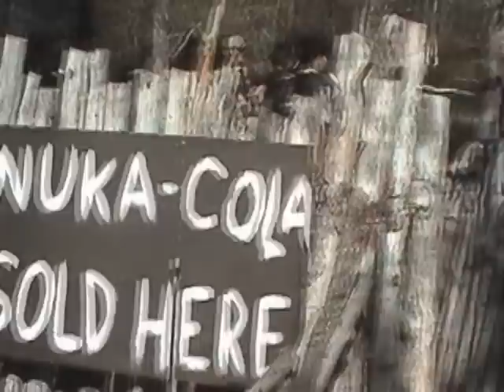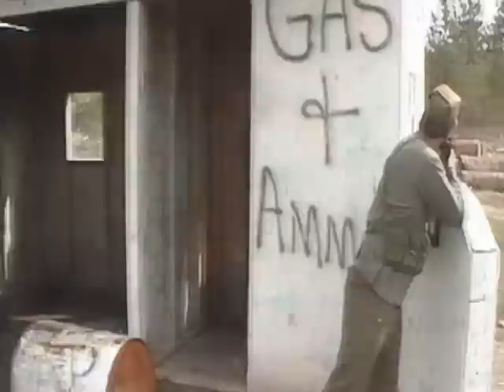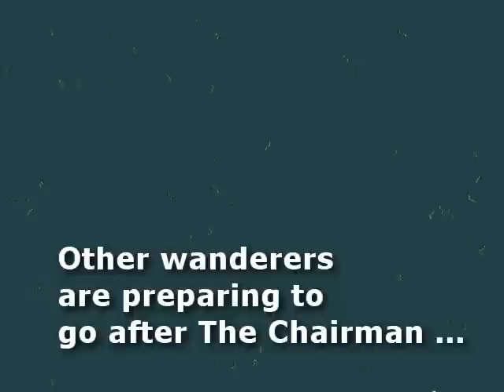Spokane Airsoft: Beachhead! Episode 1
The Great War started and ended on October 23, 2077 when nuclear weapons were launched by all the nuclear-capable nations of the world.

In two hours time the world was nearly wiped clean from the nuclear fire. Once the last bombs fell the world fell silently into a deep, dark, long lasting nuclear holocaust.

The world did not end on that dark day over two centuries ago. Many humans, safe and secure inside their Vault-Tec vaults, went on with their lives below ground while the world changed above them. Hideous new creatures like the Radscorpions, Super Mutants, and Ghouls sprang forth from the radioactive slag left behind by the Great War.

In the power vacuum left behind by the complete collapse of the government of the United States of America, small bands of survivors came together to being life anew in the wastelands.

Today.

Spokane is infested. First it was the New California Republic, crawling all over the place, hiding in plain sight, stealing the GECK out from under your nose at Bell Air Force Base. Then it was the Enclave, taking over the Inland Northwest one forgotten hamlet at a time. They used to call this the Lilac City.

Hard to think of the place as flowery when you're being crushed under the boot heel of those thugs following President John Henry Eden. Join the Enclave - you get a shiny new outfit. Reject the Enclave - you get a bullet to the brain pan.

Time to head west.

Nobody's traveled as far west as the Emerald City since the bombs fell. No one knew what happened to the Puget Sound region since the Chinese launched everything they had at us on October 23, 2077 in one last futile gasp of the Sino-American War.

Walking along the blasted ruins of President Dick Richadson Parkway, down across the western slope of the Cascades, you start to see something has gone horribly wrong. Old freeway signs, street signs, advertising boards, storefront placards, everywhere you turn ...

Everything is written in Chinese.

It appears Anchorage wasn't the only place the People's Republic landed after all.

Beachhead! is Post-Apocalyptic Airsoft based in the Fallout universe. Airsoft event held by Spokane Airsoft in November 2011 @ Nitehawk Field near Reardan, Washington.